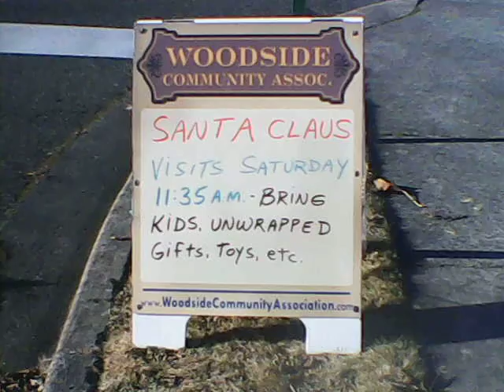Project Santa Claus 2013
Woodside Community Association's December 7, 2013, annual Project Santa Claus function.